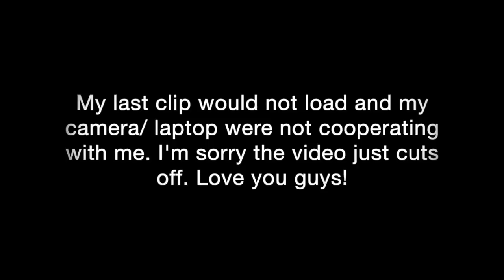VLOGMAS DAY 4 | ERRANDS & FINDING SOLD OUT TOYS | Isabel Galvin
I hope you're excited for vlogmas!

Hey everyone! My name is Isabel Galvin. i'm a 26 year old stay at home mom of two little boys. I started my youtube channel in January of this year and I've been having so much fun with it. I make videos on fashion, beauty, lifestyle, and the ups and downs of being a parent.